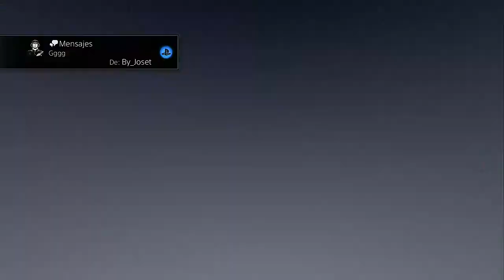Columbus Pacers vs Cebollitas - Lo que sucedió -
Mi ID PS4: KTDNrubo
Mi steam: X_RuBo_X
Mi origin: chewecan

Un saludo y muchas gracias por pasaros =)